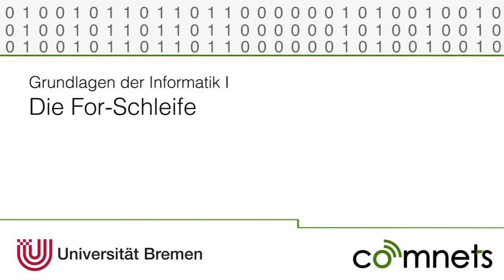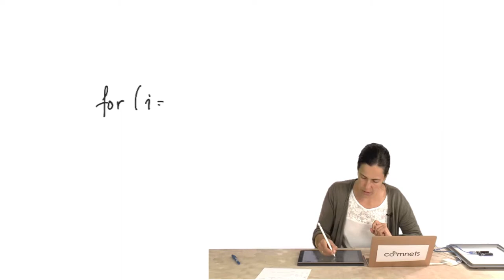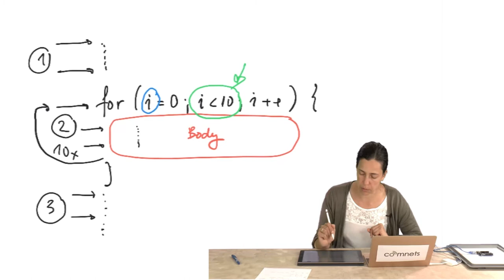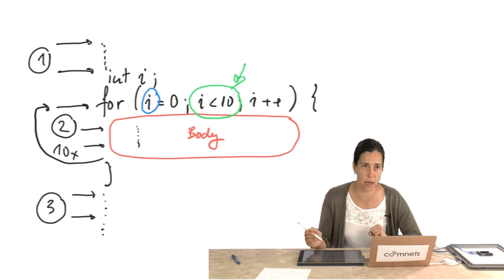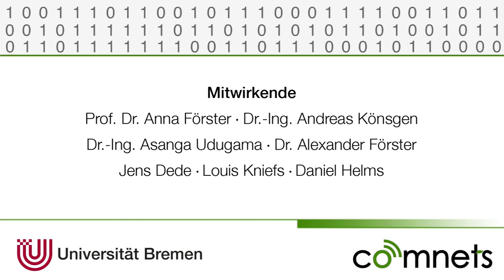Video 1-5: Die Theorie der For-Schleife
In diesem Video wird die For-Schleife erklärt